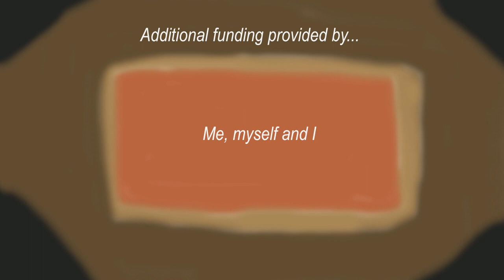7ds/4kota's Arthur philosophy trailer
This is a video, or rather livestream in the future where a few people talk about Arthur. Instead of just me, because I've done that before

Anyways, should be fun, and this might be my last 7ds/4kota project (at least for a while), but I say this type of sht every month, so who really knows...